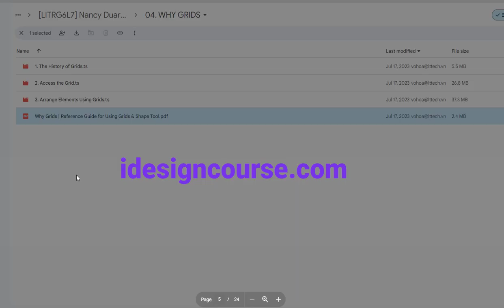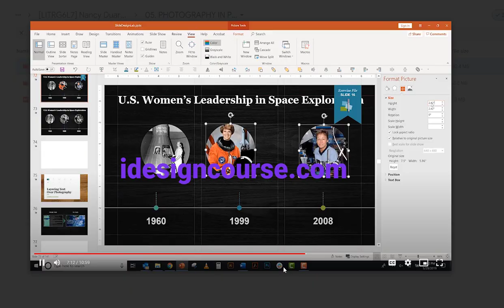Slide Design – Nancy Duarte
Slide Design by Nancy Duarte

Put design theory into practice to build attractive and effective slides using presentation software. A 90-minute, on-demand course.

Have you ever worked on a presentation for hours, only to be unhappy with the final product? Or cobbled together a deck from messy slides provided by half a dozen colleagues? Visually presenting your ideas through PowerPoint is an expectation for nearly everyone today. But very few of us feel entirely comfortable using this critical communication tool.